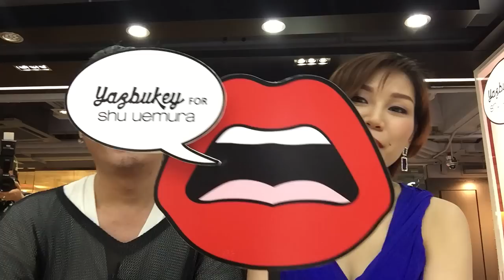alwaysfluke X ป้าพิม รีวิว yazukey for shu uemura